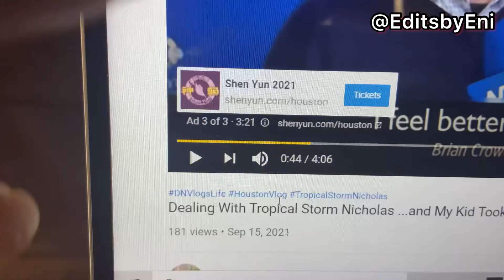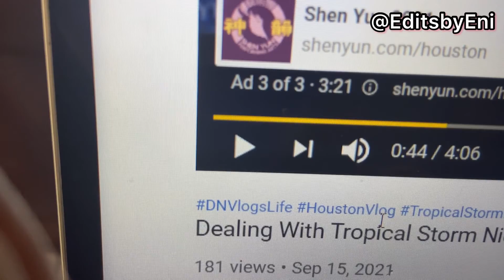YOUTUBE Plays 3 Ads at the beginning of the video 😱